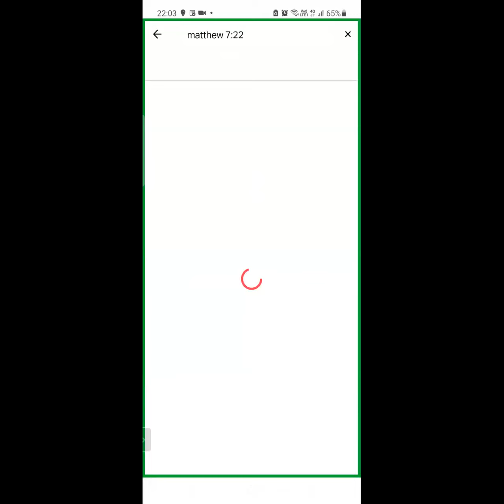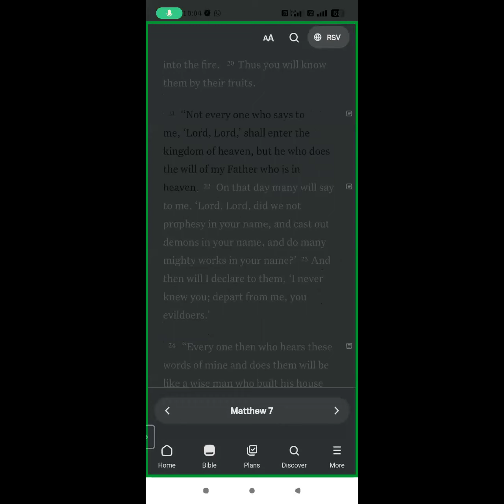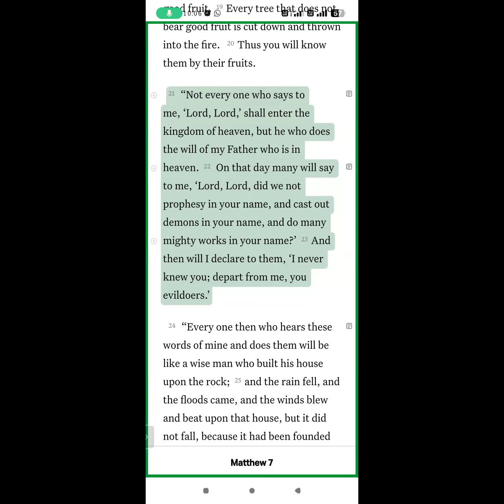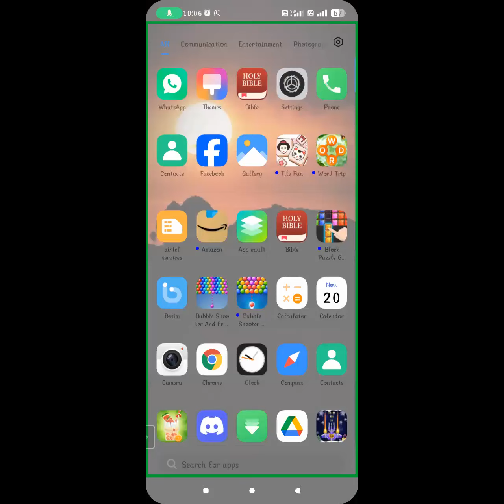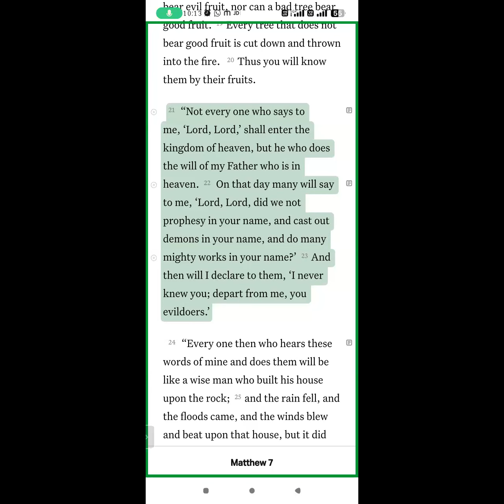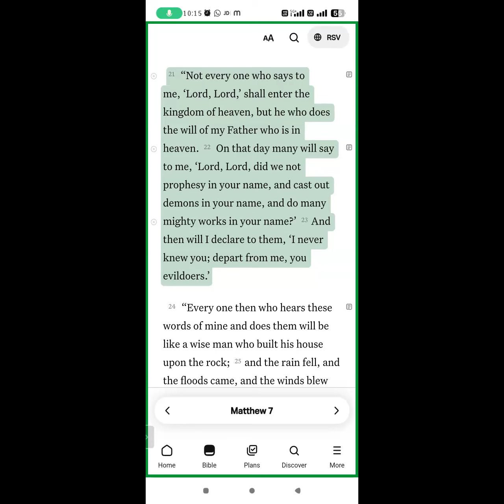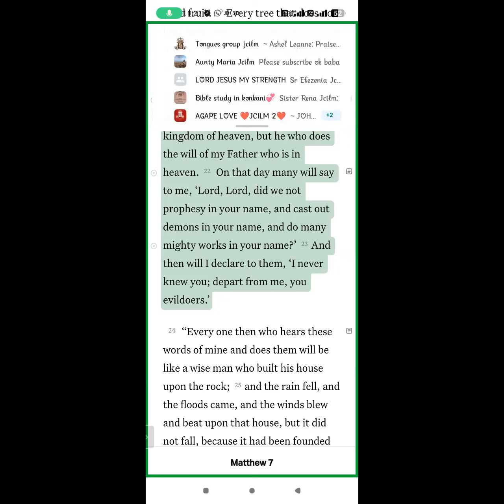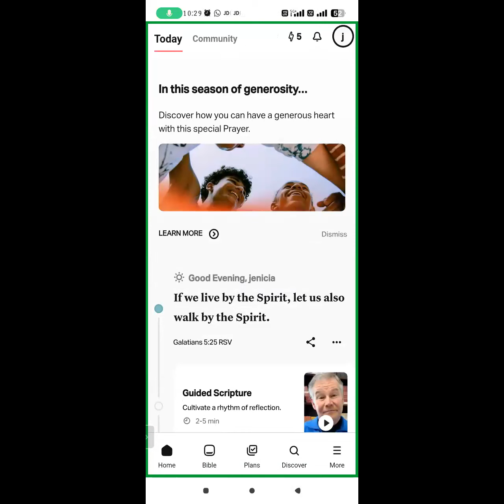Am I just saying Lord, Lord or walking in the will of God as well ?